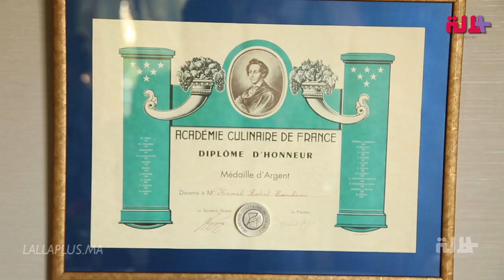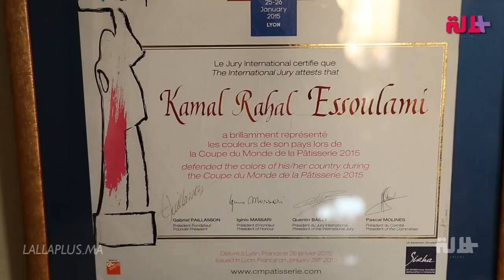كمال رحال: فالحرفة ديالنا ديما كاين الجديد والشيف المغربي وصل للعالمية